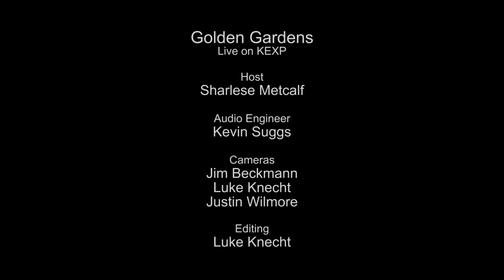Golden Gardens - Stay (Live on KEXP)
presents Golden Gardens performing "Stay" live in the KEXP studio. Recorded February 7, 2014.

Host: DJ Sharlese
Audio Engineer: Kevin Suggs
Cameras: Jim Beckmann, Luke Knecht & Justin Wilmore
Editor: Luke Knecht